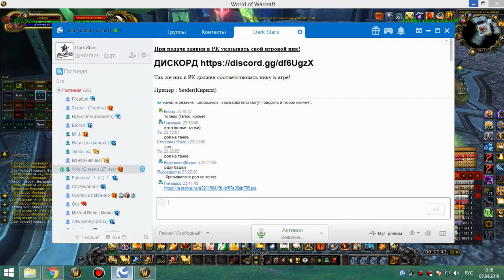1я часть цлк 25г ретрик-хпал 06 04 19